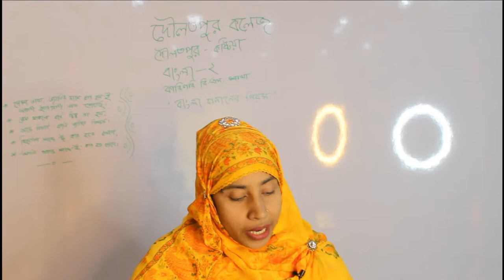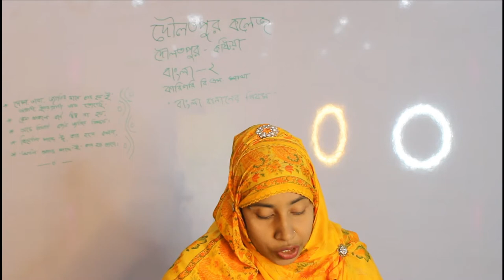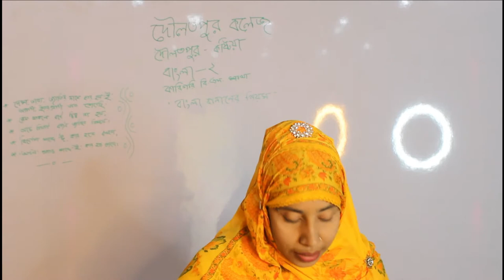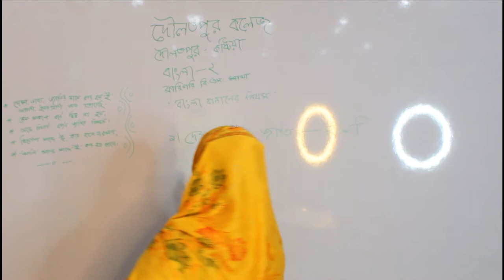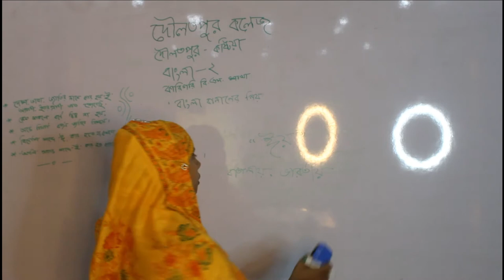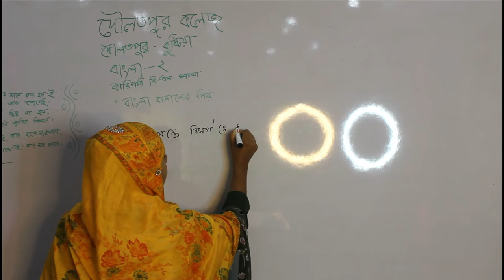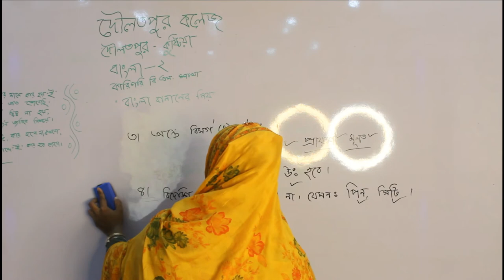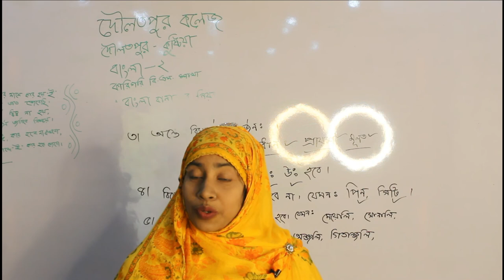Online Class II Mst. Nahida Akter II Department of Bangla HSC (BM)